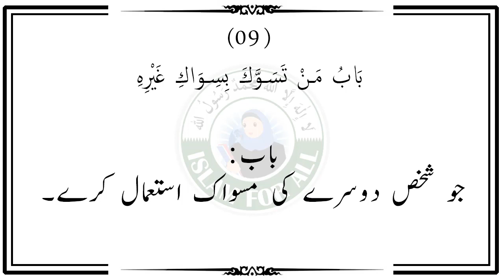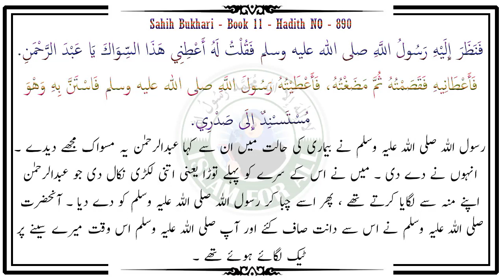Kia Dusre Shakhs ki Miswak istemal Kar Sakte Hain - Dr Farhat Hashmi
| کیا دوسرے شخص کی مسواک استعمال کر سکتے ہیں ؟

باب مَنْ تَسَوَّكَ بِسِوَاكِ غَيْرِهِ

Chapter: Whoever cleans his teeth with Siwak

Sahih Bukhari - Book 11 - Hadith NO :: 890

حَدَّثَنَا إِسْمَاعِيلُ، قَالَ حَدَّثَنِي سُلَيْمَانُ بْنُ بِلاَلٍ، قَالَ قَالَ هِشَامُ بْنُ عُرْوَةَ أَخْبَرَنِي أَبِي، عَنْ عَائِشَةَ ـ رضى الله عنها ـ قَالَتْ دَخَلَ عَبْدُ الرَّحْمَنِ بْنُ أَبِي بَكْرٍ، وَمَعَهُ سِوَاكٌ يَسْتَنُّ بِهِ، فَنَظَرَ إِلَيْهِ رَسُولُ اللَّهِ صلى الله عليه وسلم فَقُلْتُ لَهُ أَعْطِنِي هَذَا السِّوَاكَ يَا عَبْدَ الرَّحْمَنِ. فَأَعْطَانِيهِ فَقَصَمْتُهُ ثُمَّ مَضَغْتُهُ، فَأَعْطَيْتُهُ رَسُولَ اللَّهِ صلى الله عليه وسلم فَاسْتَنَّ بِهِ وَهْوَ مُسْتَسْنِدٌ إِلَى صَدْرِي.

 Narrated `Aisha:

`Abdur-Rahman bin Abi Bakr came holding a Siwak with which he was cleaning his teeth. Allah's Apostle looked at him. I requested `Abdur-Rahman to give the Siwak to me and after he gave it to me I divided it, chewed it and gave it to Allah's Messenger (ﷺ). Then he cleaned his teeth with it and (at that time) he was resting against my chest.

jummahbayan

Cover Topics:
Jumma ke Din Miswak Karna
miswak karne ka tarika
Kia Dusre Shakhs ki Miswak istemal Kar Sakte Hain
miswak karne ke fayde
miswak kab karna chahiye
miswak karne ki dua
miswak kaise use kare
miswak pakadne ka tarika
miswak ki fazilat

 فرحت ہاشمی